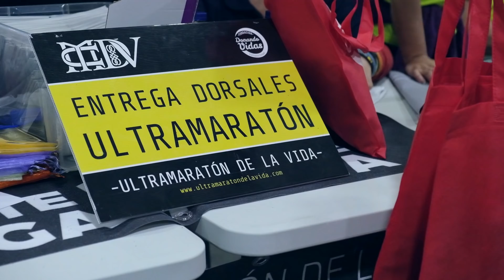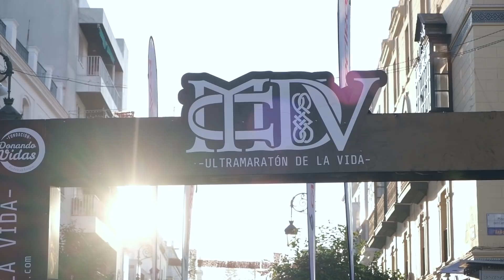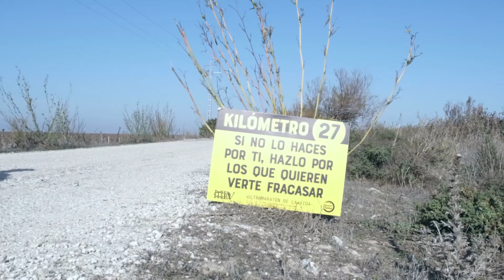Ultramaraton de La Vida 2019